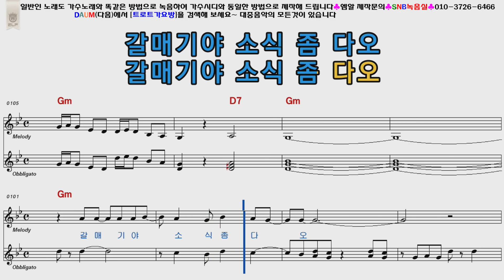설수연 갈매기항구